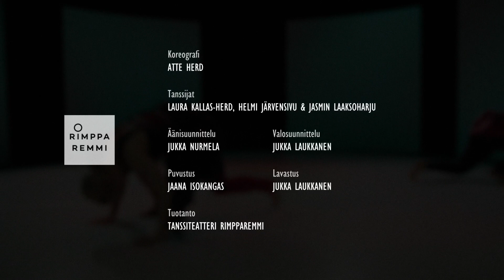Asetelmia - teaser, Tanssiteatteri Rimpparemmi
Asetelmia

Kuvittele tyhjä tila. Mahdollisuuksien ja muotojen määrä on ääretön.  Asetelmia on fyysinen ja vuorovaikutuksellinen mahdollisuus tutkia tyhjää tilaa ja luoda sinne energiaa sekä muuttaa sitä.

Asetelmia on abstrakti nykytanssiteos kolmelle tanssijalle. Sen lähtökohtana on tilallinen kompositio ja halu saada esille edes yksi silmää tyydyttävä asetelma. Koreografin tehtävänä on ajatella tilaa ja sen rytmiä, rakennetta ja energiaa, tavoitteena saada aseteltua esiintyjät koreografin silmää miellyttäväksi kuvaksi. Mahdollisuuksien määrä tuntuu loputtomalta ja lopulta tila itsessään alkaa muovaamaan tapahtumia. Tilaa rajaa voimakas graafinen valaistus. Hillitty ja samaan aikaan räjähtävä tunnelma on kuin elävä liikkeellinen kuvataideteos.

Teoksen mystisestä ja industriaalisesta äänimaisemasta vastaa Rimpparemmin Jukka Nurmela. Valosuunnittelu on tarkkanäköisen ja oivaltavan Jukka Laukkasen käsialaa. Avant gardemaisen puvustuksen on luonut rovaniemeläinen Jaana Isokangas.

”Kolme tanssijaa lavalla, tehtävänä asetella heidät tyydyttävästi tilaan. Tuntuu mahdottomalta.” – Atte Herd

Atte Herd on Tanssiteatteri Rimpparemmistä tunnettu esiintyjä, koreografi, tekninen tuottaja ja monilahjakkuus. Asetelmia on Aten uusin koreografia, jonka ensi-ilta on 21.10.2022.

Tekijät
Koreografi: Atte Herd
Tanssijat: Laura Kallas-Herd, Helmi Järvensivu & Jasmin Laaksoharju
Äänisuunnittelu: Jukka Nurmela
Puvustus: Jaana Isokangas
Lavastus: Jukka Laukkanen
Valosuunnittelu: Jukka Laukkanen
Tuotanto: Tanssiteatteri Rimpparemmi

Esityspäivät 2022, Kulttuuritalo Wiljami Rovaniemi
Pe 21.10. klo 19
La 22.10. klo 19
Pe 4.11. klo 19
La 5.11. klo 19